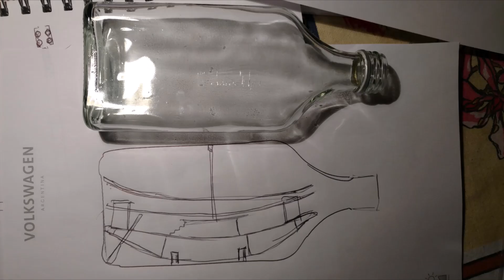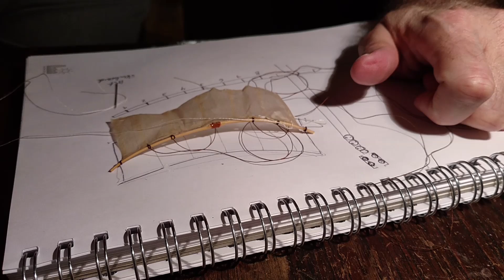Nave Egipcia Dinastia XVIII Barco en Botella (I). Egyptian Sailing Ship in a bottle (Part I)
Se trata de un barco probablemente fluvial,  propulsado a vela, del año 1323 AC. (Bjôrn Landstrôm opina que estas naves podrían haber sido oceánicos también-  op.  cit. The Ship) .  Proviene de la tumba de Tutankhamun (modelo #336, el cual, junto a los demás- +30,  fuera analizado por el experto G.S. Laird Clowes de quien tomé el detalle de la jarcia firme y de labor). Posee un casco estilizado, probablemente en la forma de un ánade o pato, y un riquísimo decorado policromado  que he reproducido a mano en el modelo. Las dos grandes espadillas a popa de la cabina central, servían para timonear la nave, supliendo por su posición, la quilla curiosamente faltante, haciendo las veces de orza.   El árbol en el centro está rodeado por unos mamparos que hacen pensar que, una vez izada la vela, podría ponerse un toldo y convertir el lugar en una cámara. La vela es la clásica vela redonda egipcia de la época.
El grátil de la vela está envergado a una entena, como en todas las velas cuadras o redondas. El pujamen, en el modelo, no está envergado a la otra entena. La entena inferior posee 16 amantillos pasados por un tamborete complejo, y hechos fijos a la entena de forma alterna, se asume que eran fijos.
En tanto, la entena superior es  izada por medio de 4 amantillos mas robustos que se cobran por el tamborete superior del palo, y  sirven para mantener la entena del pujamen en posición. Existen dos escotas para controlar la entena, que se hacen fijas a una traviesa de soporte de la estructura de soporte y control de las espadillas.
Los castilletes de popa y proa están muy decorados, portando leones el de proa, para abrir el rumbo, y toros el de popa, la energía del empuje.